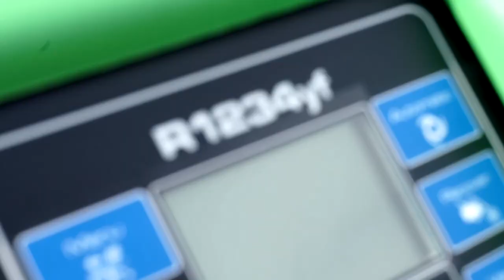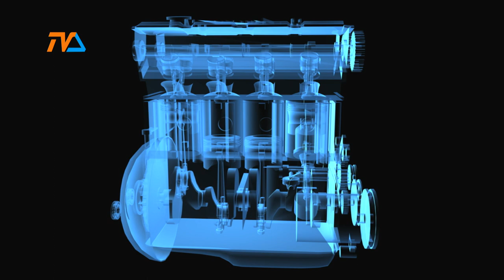(nie tylko) Zza Kółka odc. 30 |TV SUWAŁKI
Panowie wzięli sobie za punkty honoru omówić ważną kwestię!